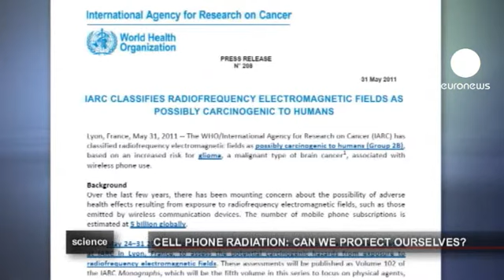ارتباط احتمالی بین سرطان مغز و تلفن همراه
با وجود پنج میلیارد تلفن همراه در دنیا و استفاده ممتد از این ابزار، دانشمندان سال ها است که جوانب منفی و زیانبار آن را مورد بررسی و تحقیق قرار داده اند.

بسیاری از ما بویژه جوانها از تلفن همراهمان بدون توجه به زیان های آن استفاده می کنیم.